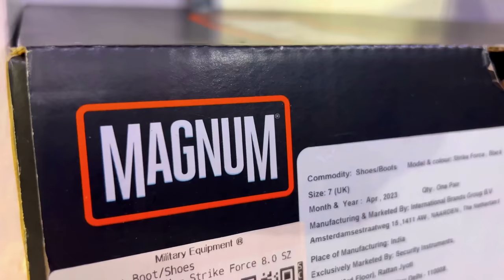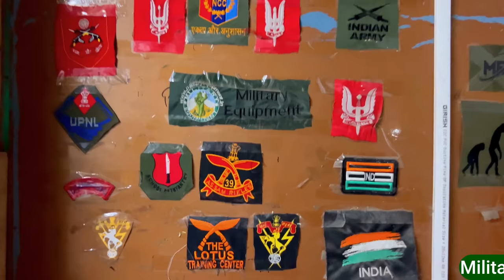उत्तराखंड dehradun u.k का एक मात्र Military Equipment Factory ||सेना से रिटायर्ड कमांडों की पहल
उत्तराखंड dehradun का एक मात्र Military Equipment Factory ||सेना से रिटायर्ड कमांडों  की पहल

    Instagram ID :Dehradun Rider Kamla Bhandari.
    Telegram Group link : Dehradun Rider Kamla Bhandari.
    FaceBook Page:   Dehradun Rider Kamla Bhandari.

For orders Call or whatsapp - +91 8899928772, 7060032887

Address - Military Equipment, Aam wali lane, Near Dehradun-Haridwar Highway (NH-7), Majri Grant, Doiwala, Dehradun – 248140.